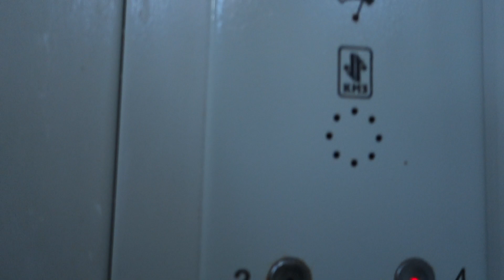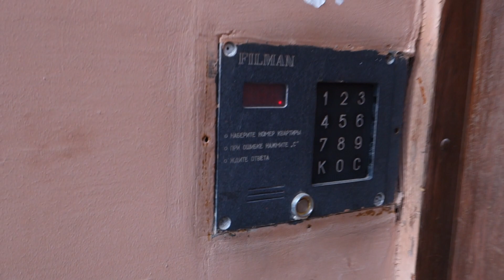Лифт КМЗ @ Ул. Чаплыгина, 1/12 с. 1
Подъезд: 2
Кол-во этажей: 4
Консьерж: нет

Бренд: КМЗ
Страна: Россия
Год: 2009
V=1 м/с